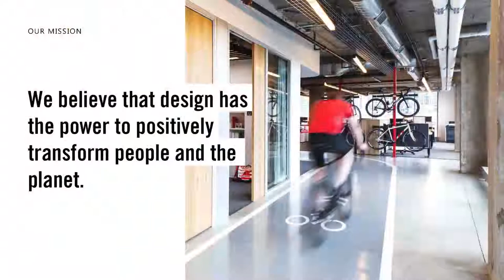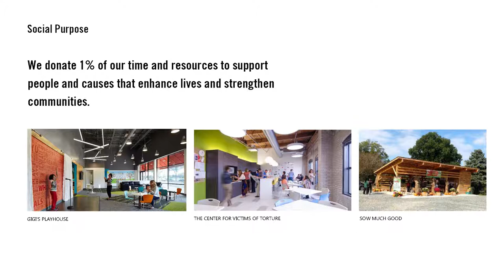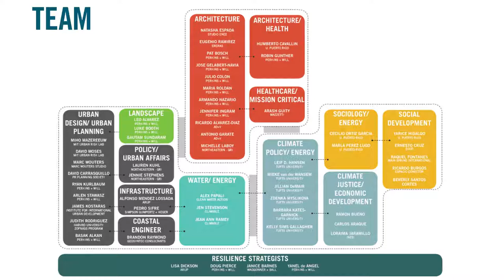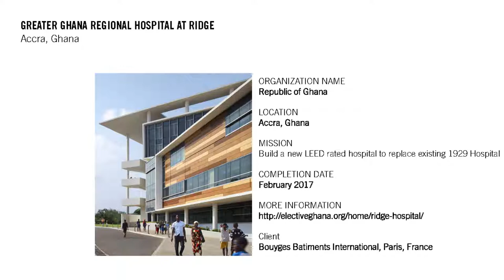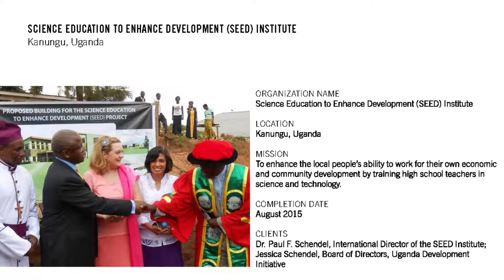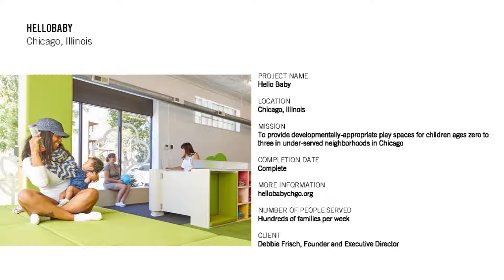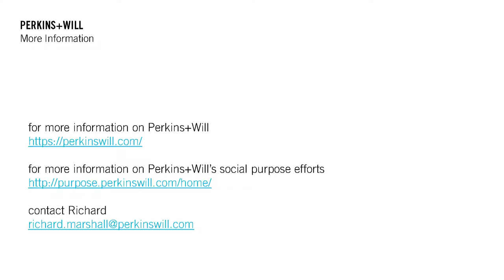Planning for Resilience - Stanford Positive Peace Conference 2018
The Positive Peace Conference, now in its third year, serves as a platform to promote awareness, discussion and collaboration on building peace. The 2018 conference was held at Stanford University on November 5th and 6th and focused on the Americas. The event was co-hosted by the Institute for Economics and Peace, the Stanford Center for Latin American Studies, and Mercy Corps.

How can local leadership and planning support sustainable development and resilience? The Pillars of Positive Peace provide guidance about the active steps towards achieving targets such as the Sustainable Development Goals (SDG).

In this panel discussion, key initiatives highlighting the role of U.S. municipalities are presented, along with the role that urban planning and development can play more generally in promoting peace, and equity, inclusion.

Panellists include:

- Richard Marshall, International Strategy Director, Principal at Perkins+Will who presents projects from around the world, which show how design can foster equity and inclusion.

- Erin Bromaghim, Director of Olympic and Paralympic Development and Conrad N. Hilton Foundation Fellow on the SDGs, City of Los Angeles who focuses on how to apply the United Nation’s SDG framework in Los Angeles

- Melika Edquist, Manager, UN Sustainable Development Solutions Network (SDSN) who speaks about her work ensuring the global SDG framework is relevant and useful to cities and local communities.

Moderator: Catherine Cheney, West Coast Correspondent, Devex and West Coast Ambassador, Solutions Journalism Network